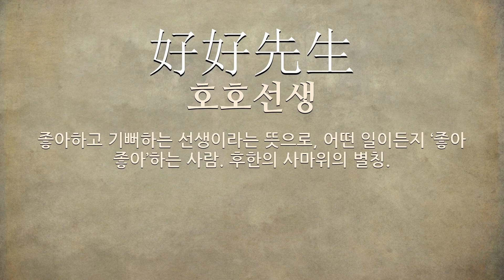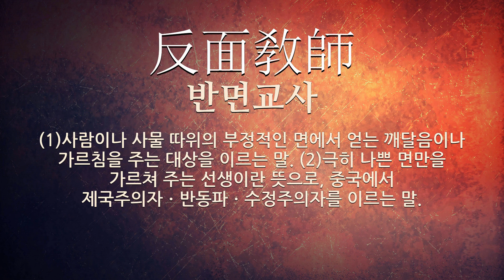선생에 관한 한자어/사자성어 7개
선생에 관한 한자어 및 사자성어를 자세하게 풀이해 드립니다.

[선생에 관한 한자/한자어/사자성어 목록: 7개]
1) 好好先生(호호선생): 좋아하고 기뻐하는 선생이라는 뜻으로, 어떤 일이든지 ‘좋아 좋아’하는 사람. 후한의 사마위의 별칭.
2) 村學究(촌학구): (1)시골 글방의 스승. (2)학식이 좁고 고루한 사람을 비유적으로 이르는 말.
3) 閉戶先生(폐호선생): 집 안에 틀어박혀 독서만 하는 사람을 놀림조로 이르는 말.
4) 懸鶉百結(현순백결): 옷이 해어져서 백 군데나 기웠다는 뜻으로, 누덕누덕 기워 짧아진 옷을 이르는 말.
5) 寸志(촌지): (1)속으로 품은 작은 뜻. (2)마음이 담긴 작은 선물. (3)정성을 드러내기 위하여 주는 돈. 흔히 선생이나 기자에게 주는 것을 이른다. (4)‘촌심’의 북한어.
6) 烏有先生(오유선생): 세상에 존재하지 아니하는 것처럼 꾸며 낸 인물.
7) 反面敎師(반면교사): (1)사람이나 사물 따위의 부정적인 면에서 얻는 깨달음이나 가르침을 주는 대상을 이르는 말. (2)극히 나쁜 면만을 가르쳐 주는 선생이란 뜻으로, 중국에서 제국주의자ㆍ반동파ㆍ수정주의자를 이르는 말.